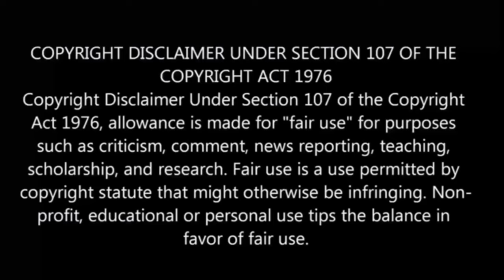The Devil's Ring😈 | episode - 1 | anime explain in Tamil